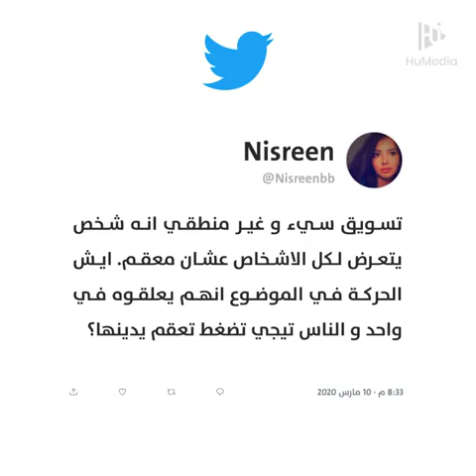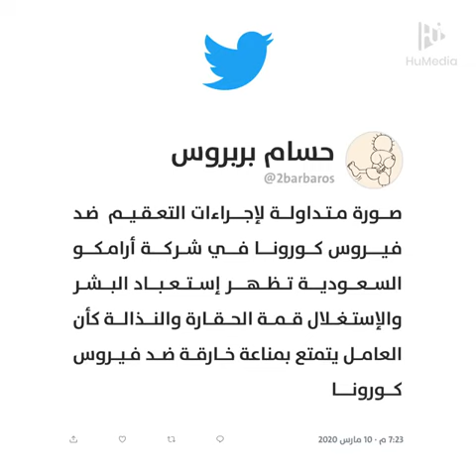عامل أرامكو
حين يُجبر الإنسان على فقد كرامته ليصبح "آلة"
هوس التعقيم يقود شركة كبرى لامتهان كرامة عاملٍ آسيوي.